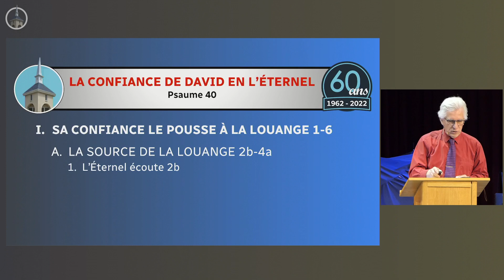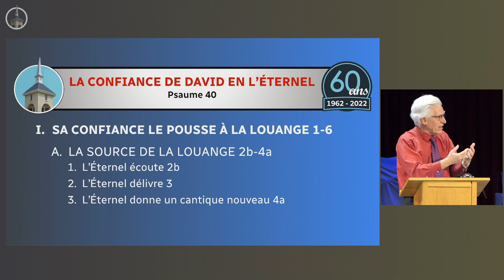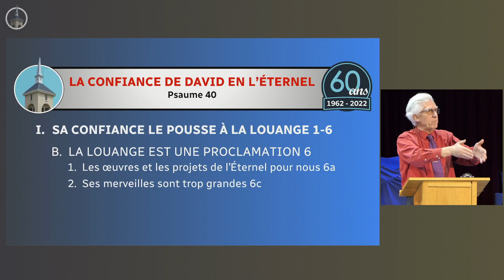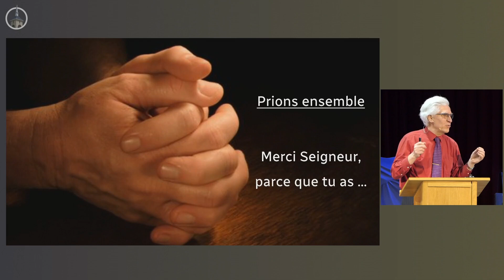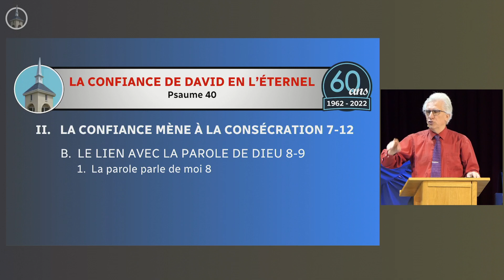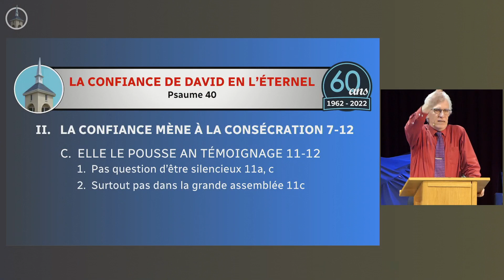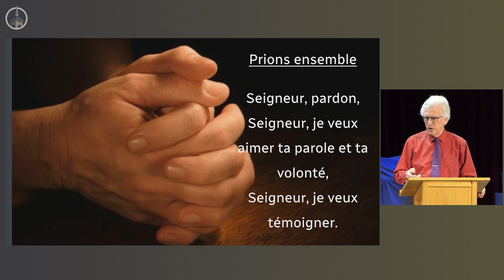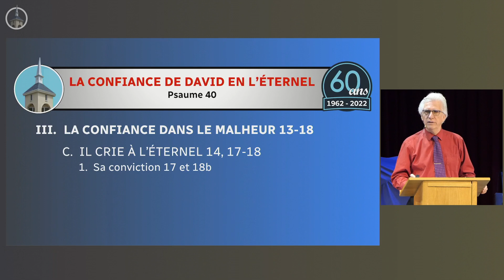2023-01-01: La confiance de David en l'Éternel. Psaume 40.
1 janvier 2023. Philippe BONICEL. Église de l'Île Jésus, Laval.